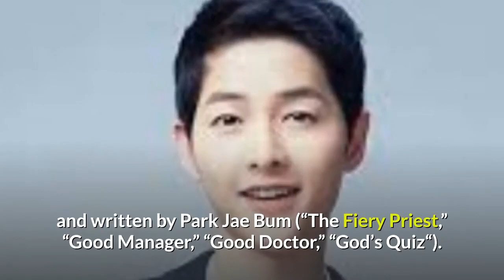SONG JOONG KI SHOWS HIS CHARISMA IN BLACK AND WHITE POSTER FOR UPCOMING TVN DRAMA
JHCHANNELSTARCELEBRITIES - 2000000# YTBoostRequest